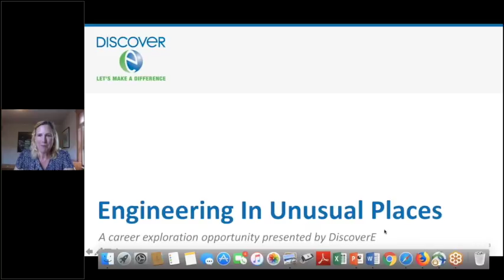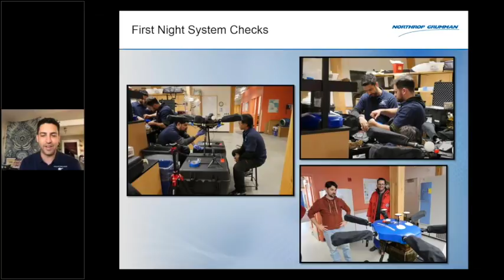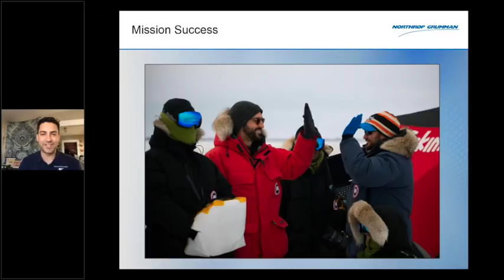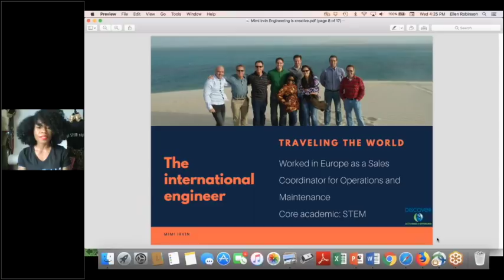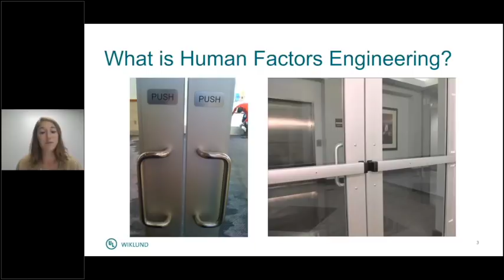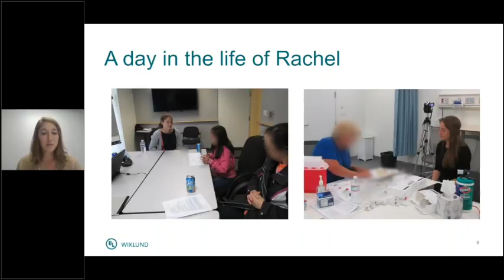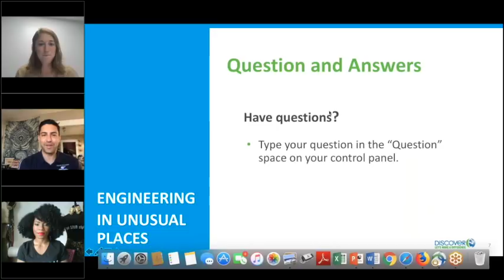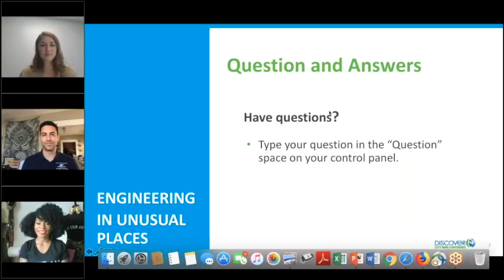Engineering in Unusual Places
Calling all middle school students! Watch this exciting exploration of engineering in action. In just 60 minutes you'll meet engineers who are:
- working to save polar bear habitats;
- creating a unique STEMstyle;
and you'll learn what goes into good engineering design!

Looking for more ways to explore engineering?

This webinar was recorded by DiscoverE on October 10, 2018.